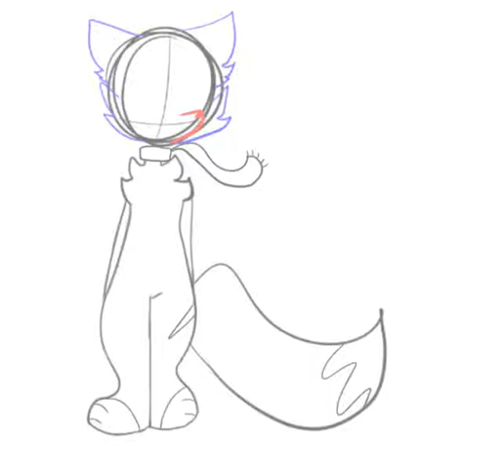I am very proud of this random furry I drew